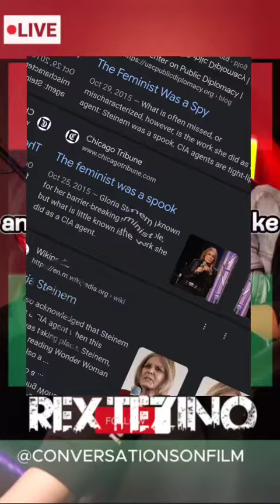it's not a chicken & egg scene....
ProtectBlackWomen was an integral part of the BlackCommunity since the alleged emancipation in the 1800s

The shift away from this began during the civilrights movement wherein BlackWomen sided with feminists meaning whitewomen ideologies promoting independentwomen don't need men

Over the decades karen & dem realized their misstep & realigned themselves with their men however comma sociallyengineered hate towards BlackMen hasn't let up in the collective

Nowadays ProtectBlackChildren is a struggle, especially with the rise of strongwomen SingleMoms believing themselves as a superior parenting authority, constantly babying BlackBoys & reaffirming the Independence in BlackGirls while the former aren't learning to respect the garden tool culture & the latter emulating it

All-in-all no amount of leadership instilled in Brothas is going to help until Sistas start to follow it however comma the unfortunate reality is it ain't gonna happen. The compare & contrast games in the warofthesexes is fueled by ignorant women believing in genderequality & a lack of genderroles while faking masculinity right up to the point they can't. For example, the whole being aggressive, screaming, and/or hitting males with the expectation of them in manup mode when the fact of the matter is if men operate in that energy with each other the "manly" thing to do is swing. Like, we're not promoting dudes smacking chicks, while sharing the message of acting like a lady will more often than not inspire gentlemen to appear...deal is broads wanted equalrights should mind their manners because some fellas will deliver lefts too. Yes carlishahood we do mean you...& we sincerely hope your son gets the therapy he needs, just like the childsoldiers from Africa &

PS GloriaSteinem was a CIA plant & that's not a conspiracytheory but fact